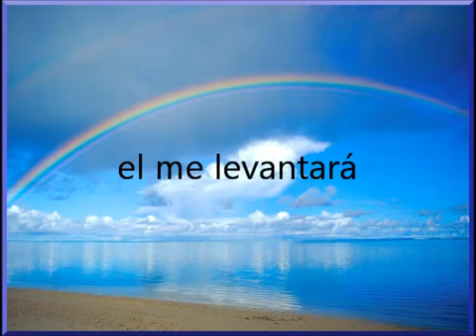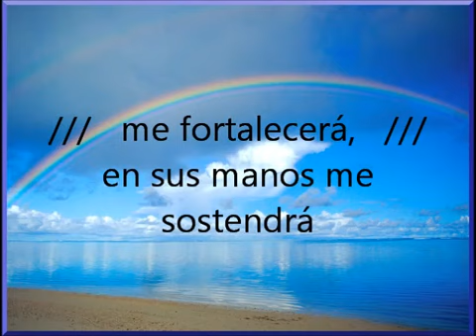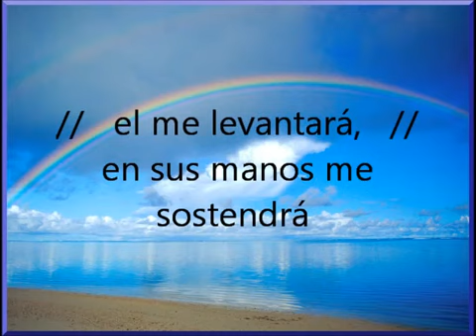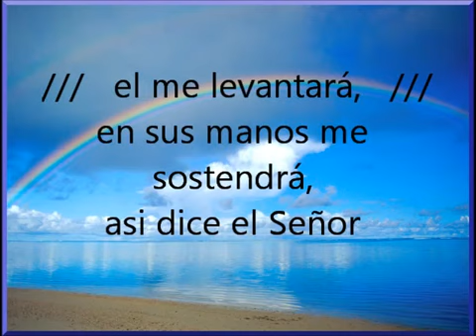El me levantará - Tony Pérez